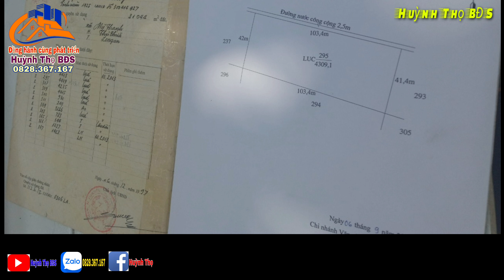🛑Tập 758🔰 Bán đất làm vườn 4.300m2 (103x41m), đất giá rẻ Thủ Thừa Long An (Đã bán)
🛑Tập 758🔰 Bán đất làm vườn 4.300m2 (103x41m), đất giá rẻ Thủ Thừa Long An

🏦 Agribank Thạnh Hóa- Long An

STK: 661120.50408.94 (Chủ tài khoản: Huỳnh Thọ)

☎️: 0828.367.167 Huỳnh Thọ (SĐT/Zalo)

►© Đây Là Video Gốc Bản Quyền Thuộc Về Huỳnh Thọ BĐS.
►© Copyright by Huynh Tho BDS Do not Reup